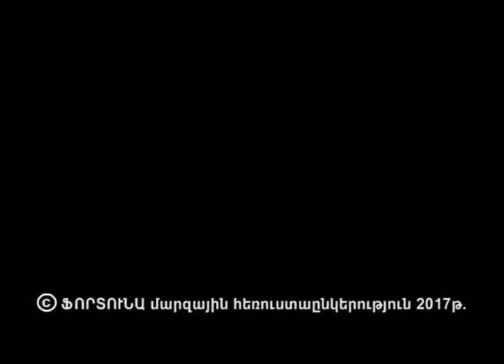Վանաձորյան օրեր Vanadzoryan orer 23.09.17